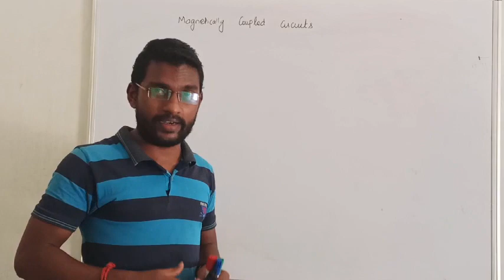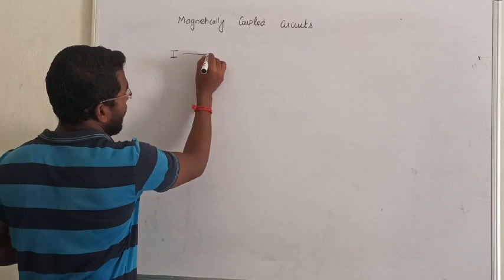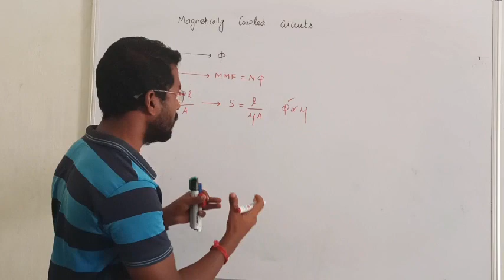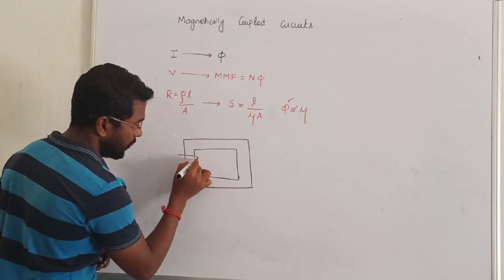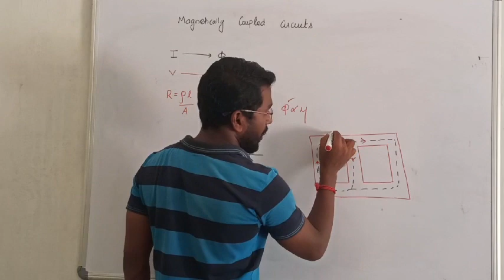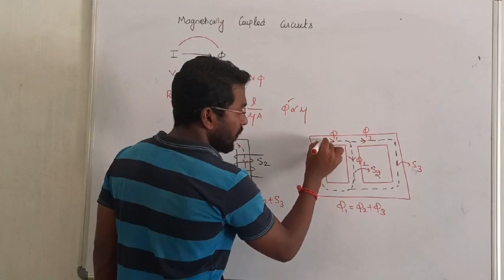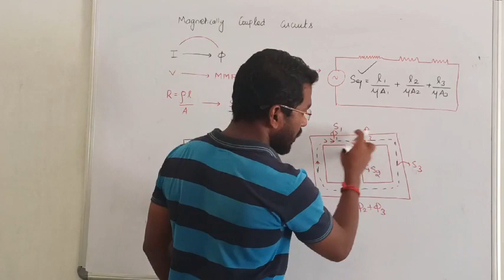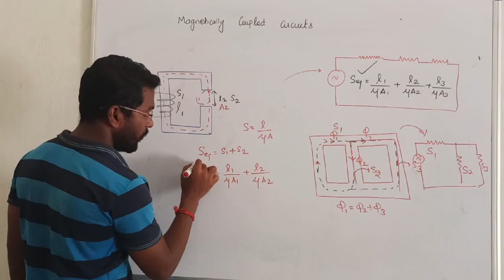1. SERIES AND PARALLEL MAGNETIC CIRCUITS(MAGNETICALLY COUPLED CIRCUITS) II CIRCUIT THEORY IN TAMIL